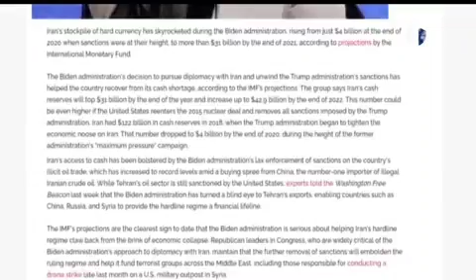جهش ذخایر ارزی ایران از زبان واشنگتن فری بیکن